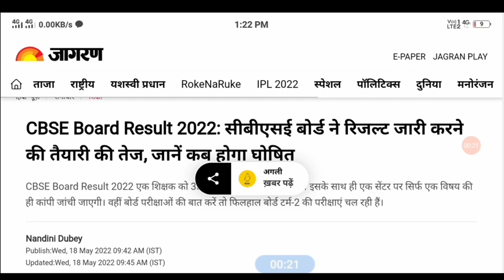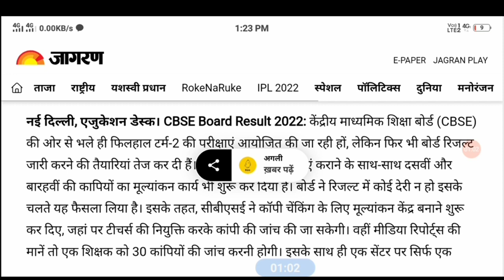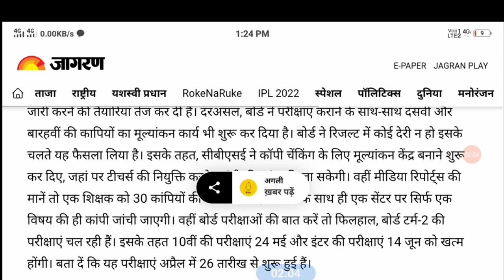Cbse term 2 Result तैयारी शुरू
cbse term 2 class 10 result, cbse term 2 class 10 result date
term 2 update, term 2 update class 10, term 2 update news, term 2 update cbse, term 2 update today, term 2 update class 9, term 2 updates class 12